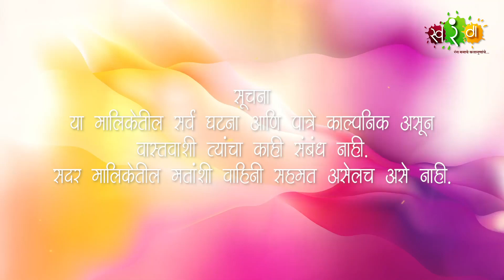Kay Mhantos Laka | Episode 05 | Swarang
"अरारारा खतरनाक. !" असो किंवा "नाद खुळा लेका...!" किंवा "माय झाया" असो. असे काही ठराविक शब्द कानावर पडले की हमखास आपल्याला समजतं की समोरची व्यक्ती अमुक एका गावची आहे किंवा तमुक गावची आहे. हे ठेवणीतले शब्द आठवले किंवा ऐकले की आपसूकच आपल्याला हसायला येतं.
असेच काही खरमरीत शब्द, काही चटकदार किस्से आम्ही घेऊन आलोय "काय म्हणतोस लेका...!" या कार्यक्रमातून.

यात गावातले वेगवेगळे किस्से...तिथल्या गमती जमती आपल्याला बघायला मिळणार आहेत आमच्या ह्या गावरान तडका मारलेल्या स्वरंग चॅनलच्या कोऱ्या करकरीत कार्यक्रमातून.